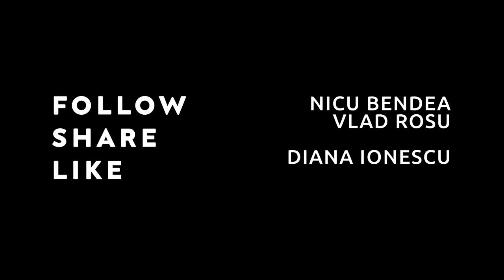La mulți ani, România!